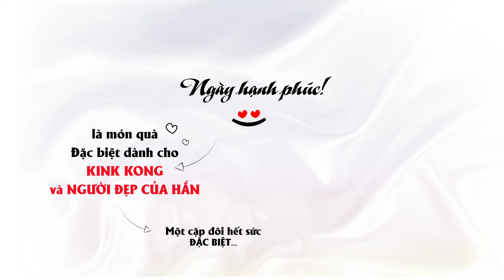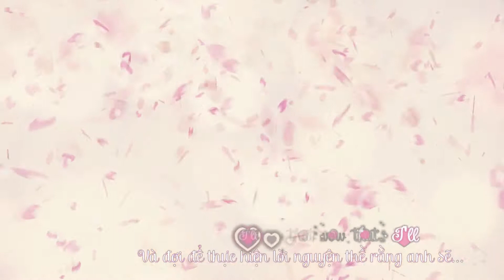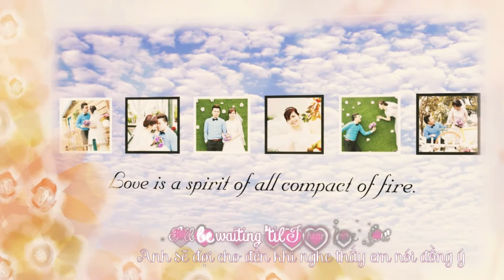♥ WEDDING ĐẠT & HƯƠNG ♥ I DO ♥ 911 [Subviet HD1080]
"...Cho đến khi thế giới ngừng quay
Anh sẽ vẫn ở đây chờ đợi
Và đợi để thực hiện lời nguyện thề rằng anh sẽ...
Anh sẽ ở bên e
Cho tới khi anh biến mất khỏi thế giới này
Anh sẽ đợi cho đến khi nghe thấy e nói Đồng Ý
Hãy nói rằng "Yêu anh,vâng, em yêu anh" đi ...Hương! :D